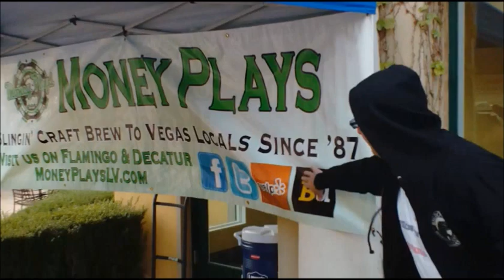"I Love Beer Show" Craft Beer Show Visits Craft Beer Breweries at Beers Best Festival in Las Vegas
- Watch our take of the New Vista's Craft Beer's Best Show held at Lake Las Vegas on Saturday afternoon, Nov. 10t, 2012 as we visit the booths and talk to beer brewers such as Lagunitas, Noble Beer Works, 3 Monkeys Brewing, Big Dog's Brew, Ellis Island, and Banger Brewing to mention a few.

Plus see how many people "Love" the "I Love Beer Show" and how much fun we all had from start to crazy finish. Visit the "I Love Beer" show's

Watch the show LIVE at either link above, or text BEER to 69302 for show schedules and details.